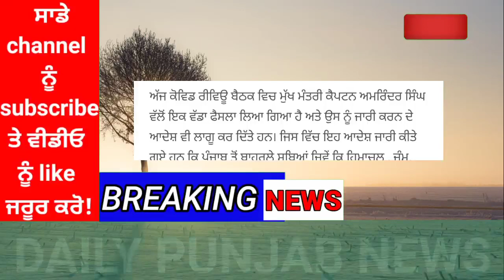Punjab Weather today | Punjab Weather News | Punjab news live